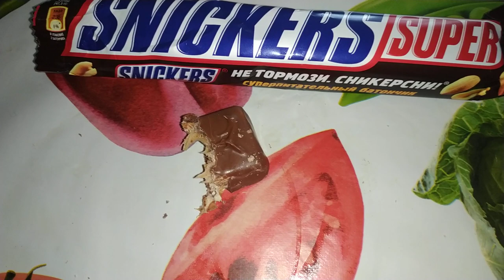О том, как я люблю сникерс :)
Почему-то он всегда вкусный :) И можно часто его есть, но лучше не увлекаться, потому что от сладкого портятся зубы :O

P.S. Признавайся, тоже захотелось сникерс?)))))